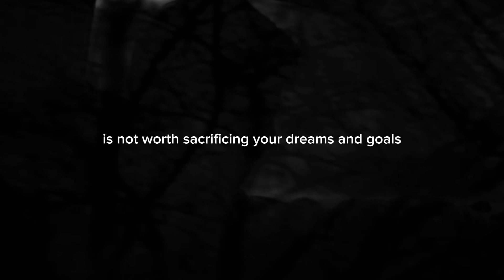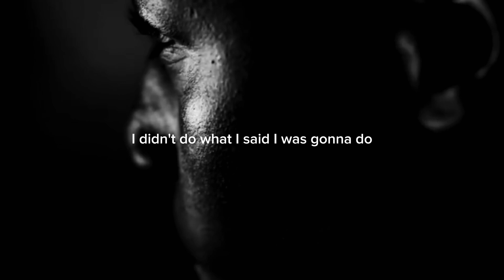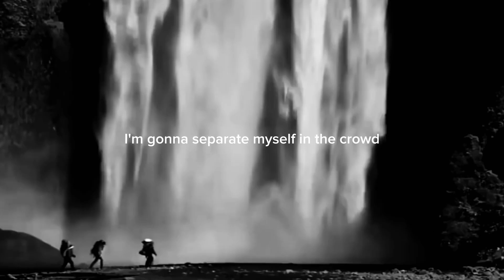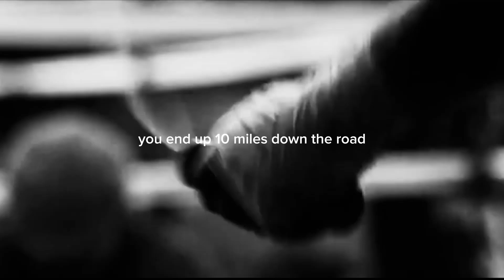Unlocking the Path to Success: Mastering Money Goals, Disciplines, and More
Self-improvement

Personal growth

Goal-setting

Positive thinking

Career development

Mental toughness